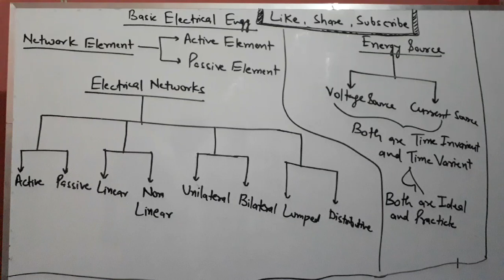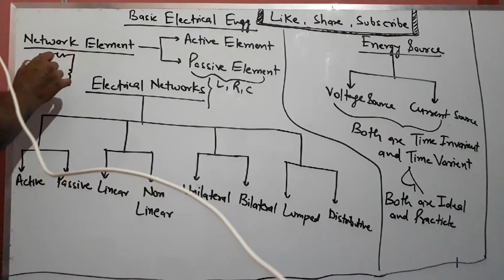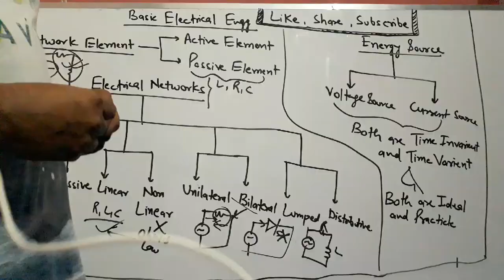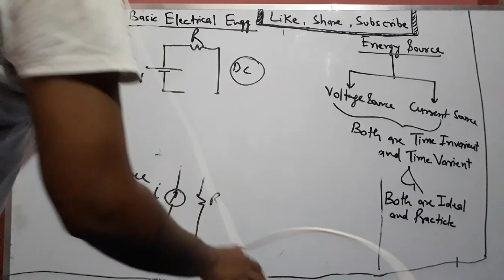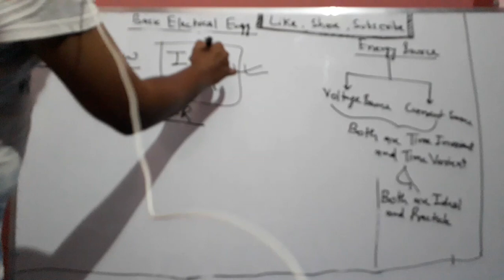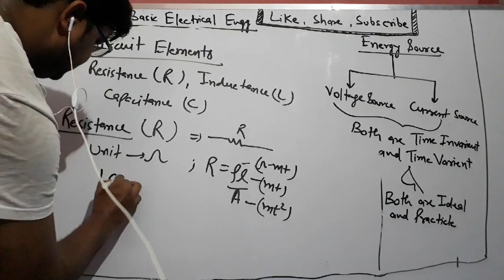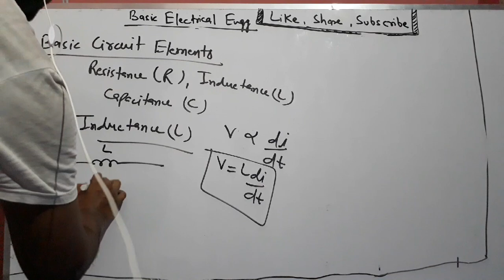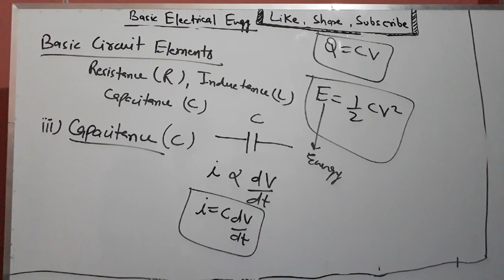SSC JE Basic Electrical , Types of Network, Ohm,s Law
SSC JE Basic concepts of electrical engineering, OHM,S LAW, Here we talk abt those topics which would ask in SSC JE from basic electricals